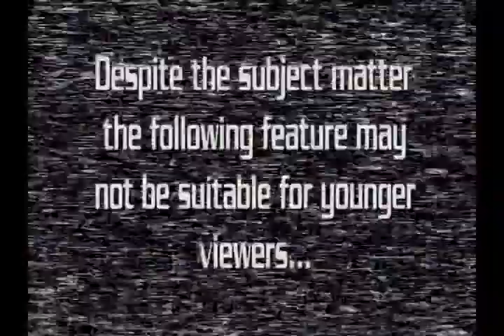Andy's Little Sci Fi Horror Show -116- Fantasy Vampire Reality Road Trip Part 3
The Thrilling Conclusion of the Andy/Allison Road Trip as they sum up the adventure!